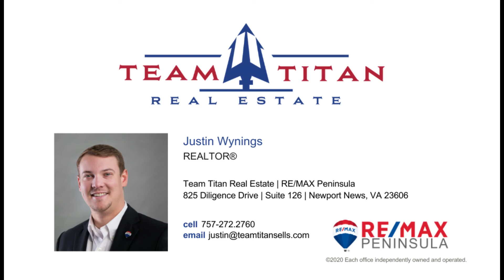243 Sherbrooke Drive Newport News, VA | 5 bed 3.5 bath 2,859 sq ft | Justin Wynings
243 Sherbrooke Drive | Newport News, VA 23602
5 bed | 3.5 bath | 2,859 sq ft

Incredibly maintained 5 bedrooms 3.5 bathroom home offering 2,859 square feet. Open concept eat-in kitchen with granite countertops, stainless steel appliances, pantry, and new flooring.  Other interior features include a formal living room, formal dining room, family room with gas burning fireplace, laundry room, new carpet, fresh paint throughout, and a 1st-floor bedroom with an attached full bathroom that could serve as a 1st-floor master bedroom with a separate side entrance. The second floor boasts a spacious 2nd master bedroom suite with his/hers walk-in closets and an attached bathroom with tub and separate shower, three additional bedrooms, and an updated hallway bathroom. Exterior features include a new roof, tankless hot water heater, 21 seer dual fuel HVAC, leaf-guard gutters, storage shed, deck, and fenced in backyard that is perfect for entertaining!

Justin Wynings, REALTOR®
Team Titan Real Estate | RE/MAX Peninsula